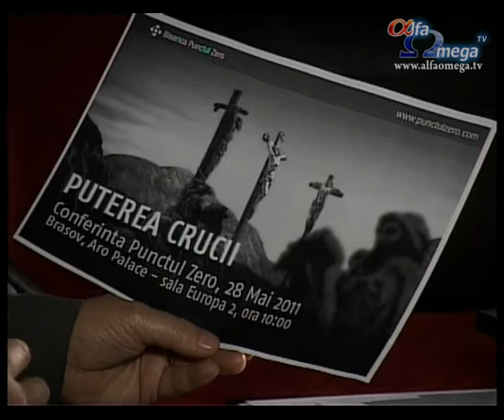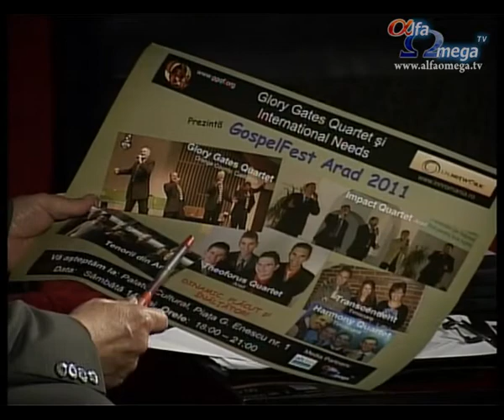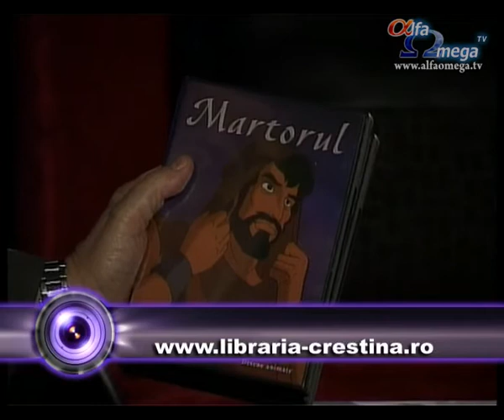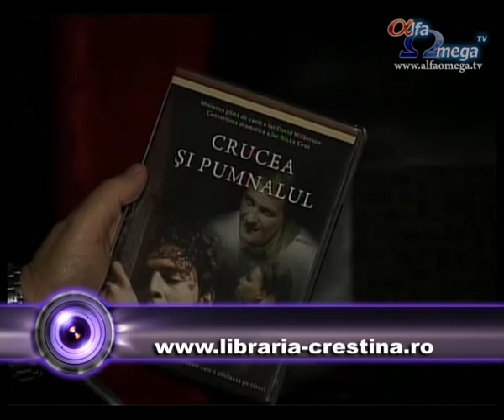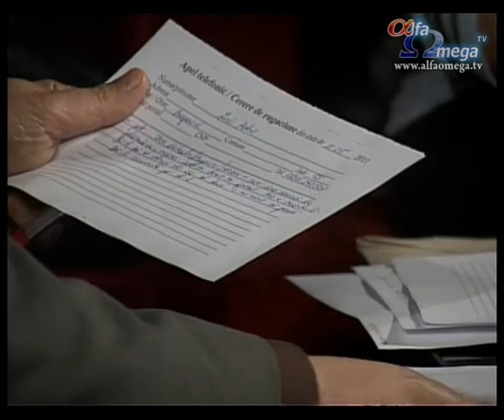Alfa Omega in Obiectiv - 12 mai 2011